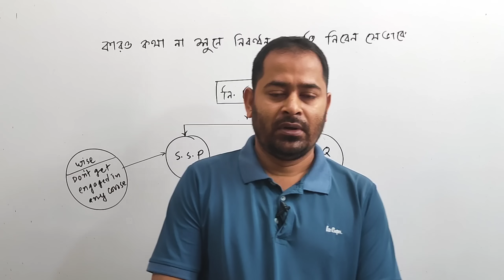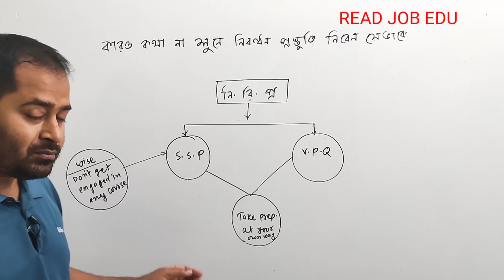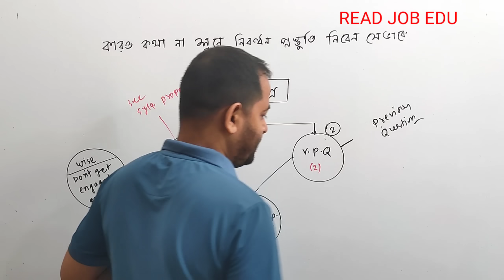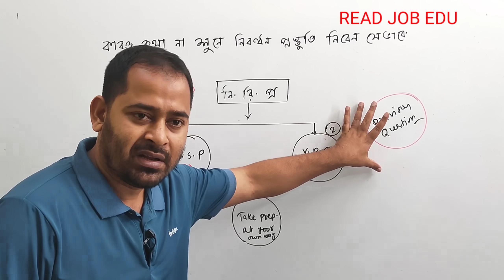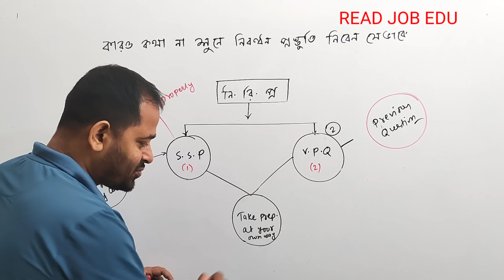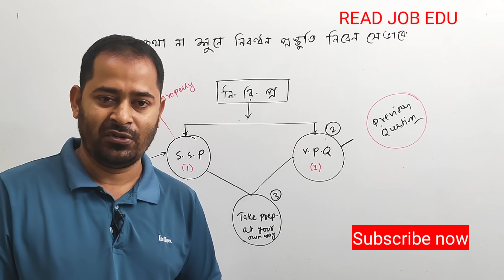কারো কথা না শুনে নিবন্ধন প্রস্তুতি নিবেন যেভাবে।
BCS  Preparation
BCS 47th
18th NTRCA
Written Preparation
BCS 46th Written
Job Preparation
জব প্রস্তুতি
বিসিএস প্রস্তুতি
১৮ তম শিক্ষক নিবন্ধন
Education
Exam preparation
ntrca update news
১৮ তম নিবন্ধনের ফল প্রকাশ
বিশেষ গণ বিজ্ঞপ্তির ফল প্রকাশ
৫ ম গণ বিজ্ঞপ্তির ফল প্রকাশ
নিবন্ধন লিখিত পরীক্ষার প্রস্তুতি